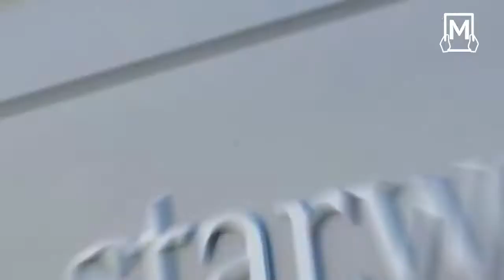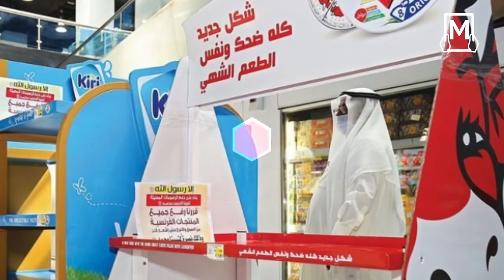The value of Franco Qatari investments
Im Arabic